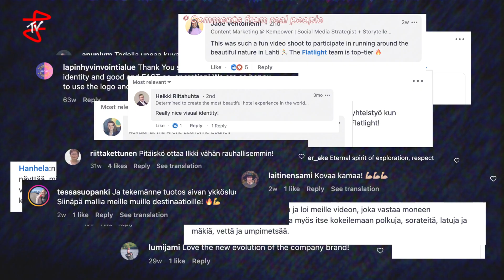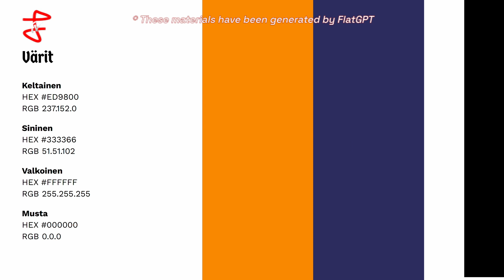FlatGPT - The Best AI Marketing Tool of 2024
Brace yourselves for a rollercoaster of creativity! Unveiling the magic of FlatGPT – where ideas take flight, and creativity knows no bounds. Rolling into the New Year like a creative tornado! FlatGPT isn't just a wild ride through innovation – it's also a recap of our incredible year. Here's to a year of laughter, inspiration, and even more mind-bending creativity in 2024!

Thank you, clients, partners and team for 2023!

Credits:
Script & concept: FlatGPT
Cast in appearance: Joni Pekkala, Miina Alajärvi, Jani Johansén, Ilmari Mannermaa, Henry Kestilä, Toni Kauppila, Marjo Markkanen, Salla Liukko, Niko Juntunen
Producer: FlatGPT
Director of Photography: Ilmari Mannermaa
1st AC: Niko Juntunen
Sound recording & design: Heikki Illikainen
Song: Joni Pekkala a.k.a Bala
Editor: Henry Kestilä
Motion Graphics: Toni Kauppila
Colorist: Jussi Rovanperä
Translator: Olli Oilinki